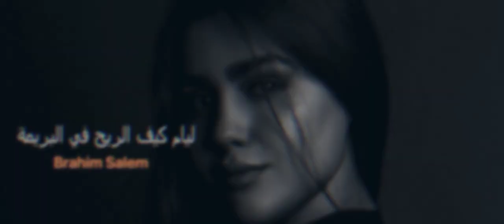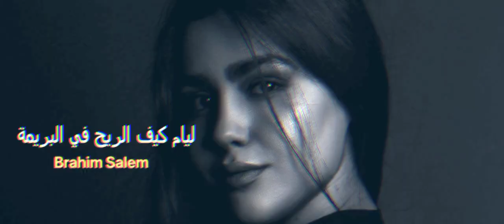ليام كيف الريح في البريمة By Brahim Salem